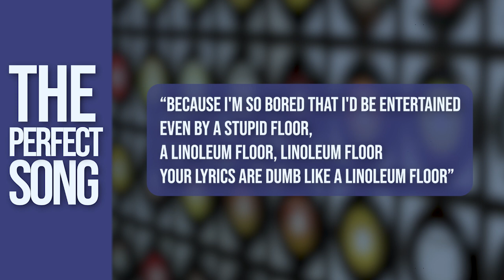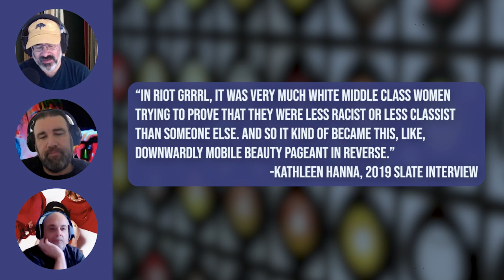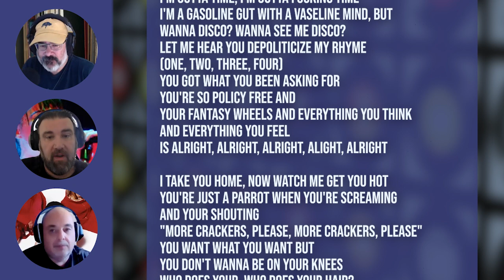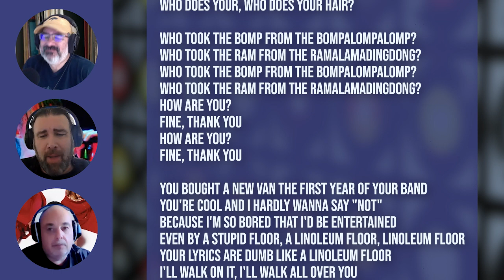The Perfect Song? - Deceptacon | GenXplainers Podcast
Fronted by ex-Bikini Kill's Kathleen Hanna, Le Tigre released their self-titled debut album in 1999. It was an electro-punk masterpiece that led off with the track "Deceptacon". A sonic punch to the gut, it voiced a post-riotgrrrl feminism that was as catchy as it was urgent. After almost 25 years, can it still be considered perfect?